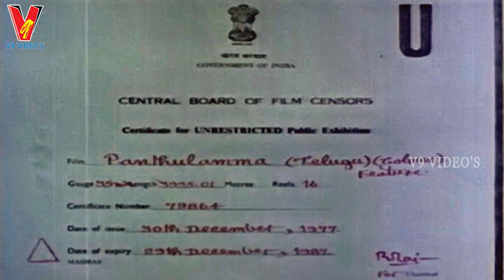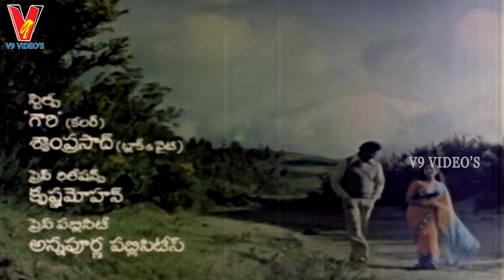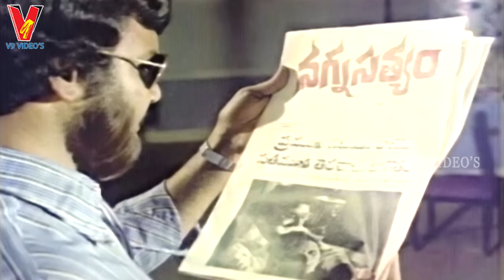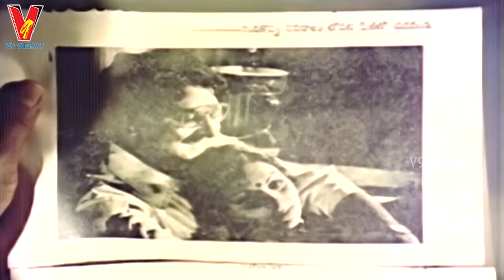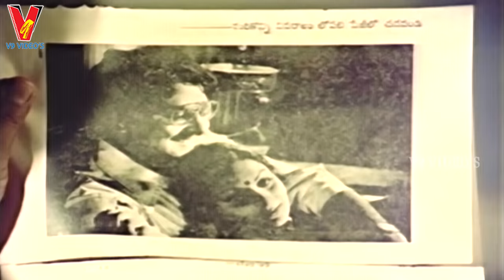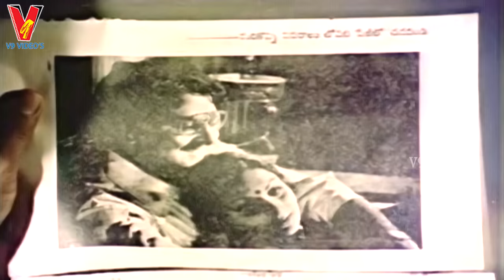PANTHULAMMA | TELUGU FULL MOVIE | LAKSHMI | RANGANATH | SARATH BABU | V9 VIDEOS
Watch And Enjoy Telugu Full Movie Panthulamma On V9 Videos.

Starring : Lakshmi, Ranganath, Sarath Babu Among Others.